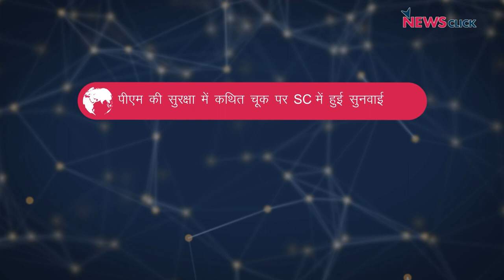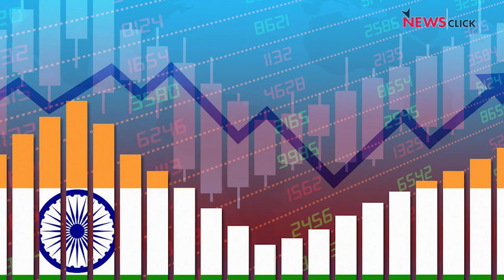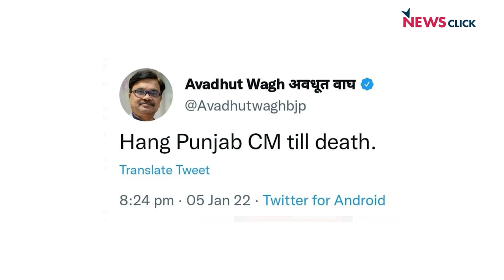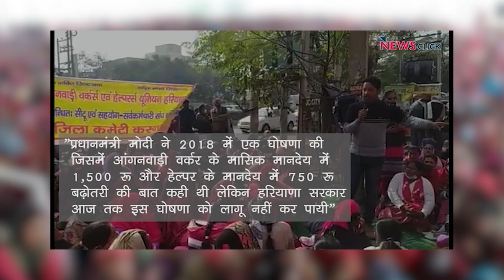नीट-पीजी आरक्षण पर SC का फ़ैसला, एक दिन में 1 लाख से ज़्यादा कोरोना मामले और अन्य ख़बरें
न्यूज़क्लिक के डेली राउंडअप में आज हम बात करेंगे नीट-पीजी में आरक्षण का SC का फ़ैसला, कोरोना के मामले बेकाबू रफ़्तार से बढ़ते हुए और अन्य ख़बरों के बारे में।